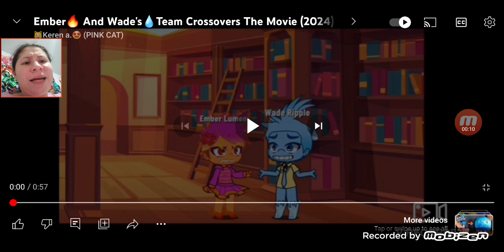My reaction to ember's and wade's team crossovers movie assemble the team crossovers scene 🔥🔥💧💧